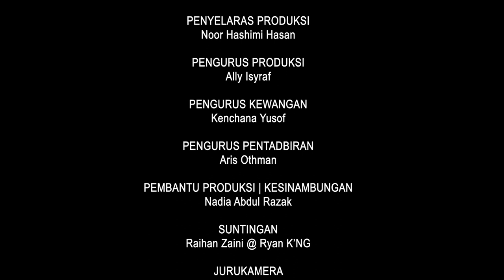MANIFESTASI MONO TEATER 2021 Program Seni Dalam Talian Pasca Covid-19 SIRI 1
MANIFESTASI MONO TEATER 2021
Program Seni Dalam Talian Pasca Covid-19
SIRI 1

PENAMPILAN PELAKON UNDANGAN
Dr. Mardiana Ismail
Kenangan Badge 46 (Dr. Mar)
Muhammad Zairi Rizmal Mohd Zamri (KESATERIA SENI)
Jamajun Ngastika (Moh Azam Razali)

PELAKON
Saifuddin Saiful Bahri
Monolog (SaifuddinBahri)
Azwan Hamidi
Komunikasi (Azwan Hamidi)
Mifta Huraffi Hafizi Darwis
Bangkit Dari Sukma (Fairul Pujangga)
Ti Arneez
Kabari Waras (Ti Arneez)

PENGARAH
Sakrani Shamsuddin FDAM

IDEA & KONSEP
Tukang Sakrani Shamsuddin
Lin Haslinaz

Anjuran Persatuan Teater Malaysia
Dengan kerjasama Jabatan Kebudayaan Dan Kesenian Negara
& Sekolah Kebangsaan USJ 12 Subang Jaya